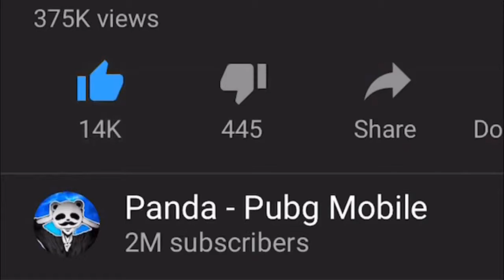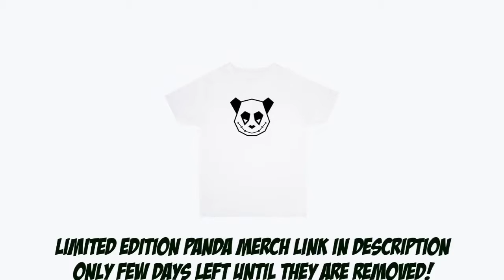Powerof Throne | NEW WAY TO BRIDGE CAMP STARED!!! | POT SOLO vs SQUADS 23 KILLS | PUBG Phone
Powerof Throne | NEW WAY TO BRIDGE CAMP STARED!!! | POT SOLO vs SQUADS 23 KILLS  | PUBG Phone. Therefore, I needed to heal myself and happened! so perfect!

Rank?
- Conqueror (Highest Rank)
💸►FREE UC◄💸